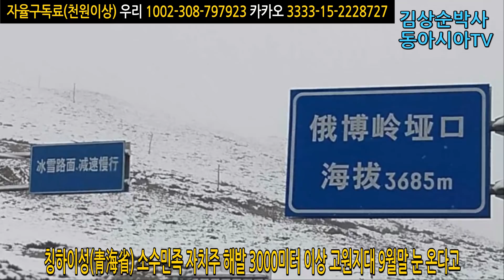중국자연재해추천(26) 중국 8월에 첫 눈이 벌써? 칭하이성 하이시 자치주, 깐수성 마취현과 치롄현 때이른 폭설, 이상기후로 올해 식량위기 우려 김상순TV 2020.08.19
안녕하세요. 김상순입니다. 중국에_8월_중순인데_눈이_내렸습니다. 6월_폭설이 있었고, 봄이나 늦가을 아침 저녁 일교차가 심한 시기에 내려야 할 우박도 7월과 8월에 내리고 있습니다. 그런데 8월_중순에_첫_눈이 오다니요. 이런 일도 있군요. 올해 중국은 참 이상한 한 해가 되고 있습니다. 영상 보시죠.

댓글소통 & 에피소드

댓글소통과 에피소드 시간입니다. 해당 영상은 삭제되었고, 도용한 채널은 경고를 먹었을 겁니다. 3회 경고면 완전 퇴출인데, 그러면 뭐합니까, 다른 이름으로 또 개설해서 도용할 것이라서 유튜브의 특단의 조치가 필요한데요.

제 영상이나 음성뿐 아니라 다른 유명 유튜버들의 방송을 무단으로 마구 가져다가 올렸는데, 여기에도 광고가 붙네요. 참 어이가 없습니다. 제보해 주신 구독자님들께 깊이 감사 드립니다. 반복되더라도 계속 이런 경우는 신고를 해서 유튜브에서 처리하도록 할 수 밖에 없네요.

올해 2020년, 경자년의 한 해는 중공에게 혹독한 한 해가 되고 있습니다. 매 60년마다 찾아오는 경자년에 큰 일들이 많았다고 하는데, 올해는 각종 질병과 기후로 인한 피해가 끊이지 않고 있습니다. 충칭시는_80년만의_홍수를 맞았고, 다음 방송에 올릴 쓰촨성의 청두시 역시 50년만의_대홍수를 맞아 지금 엄청난 피해를 감내하고 있습니다. 쓰촨성 청두시와 주변 도시, 그리고 깐수성의 홍수피해 추가 내용을 다음 방송에 올리겠습니다. 다음 방송에 뵙겠습니다. 감사합니다.

김상순박사동아시아TV 채널 회원 멤버쉽에 가입하여 혜택을 누려보세요.

김상순박사동아시아TV 방송제작을 위한 자율구독료 후원계좌를 개설했습니다. 자율구독료는 말 그대로 자율이기 때문에 부담없이 1,000원부터 가능합니다. 성원해 주신 모든 분들께 깊이 감사드립니다.
후원계좌:
1)우리은행 김상순 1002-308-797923,
2)카카오뱅크 김상순 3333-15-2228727

○ 김상순박사ChinaTV (채널1) & 김상순ChinaToday(채널2) 소개
1) 본 채널의 3대 목표:
대한민국의 국민안전, 국익수호, 국격제고(提高)를 위해 시청자와 함께 고민하고 소통하기 위해 개설한 채널입니다.

2) 본 채널의 성격과 소통 방향:
동아시아 국제정세를 분석하는 과정에서, 특히 중국공산당(중공)과 중국의 정치, 경제, 사회 연구를 통해, 중국 눈치나 보는 친중 정책이 아닌, 당당하게  중국을 이용하거나 활용하는 '용중정책'을 시청자들과 소통하고 고민하는 채널입니다. 친중반대, 전술적 반중, 중국을 이용 혹은 활용하는 전략적 용중정책 분석과 연구가 이 채널의 성격이자 소통 방향입니다.

3) 본 채널의 정치적 성향:
 (1) 중국 대응: 전략적 용중론(친중반대, 전술적 반중), 경제의존 탈중국화, 중국시장 내수화.
 (2) 미국 협력: 한미동맹강화 동시에 자주국방강화.
 (3) 한국 가치관: 자유 민주 사회 추구, 개방형 시장경제.
 (4) 한반도 미래: 평화통일, 한반도 G5 목표 추구.

○ 김상순 프로필: 동아시아평화연구원 이사장, 서울미디어대학원대학교 초빙교수, 대통령 직속 북방경제협력위원회 국제관계(중국) 전문위원, 더불어민주당 동북아평화협력특별위원회 정책자문위원(민주당 소속 아님, 어느 정당에도 가입한 적 없음), 사)청소년문화연구소 수석연구위원, 중국 차하얼학회(察哈尔学会) 고급연구위원, 칼럼니스트(한중 주요 언론에 한글&중문 약 350편 칼럼 발표), 패널리스트: 2014년 3월부터 중국봉황위성(凤凰卫视)에 6개 생방송&녹화 TV토론 출연 중, 2018년 3월부터 한국경제TV에 출연중), 대만대 사회학석사, 북경대 CEO-eMBA, 칭화대 CEO-eMBA, 북경대학교 국제관계학 박사.